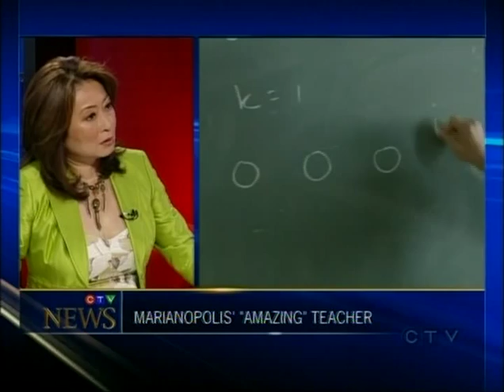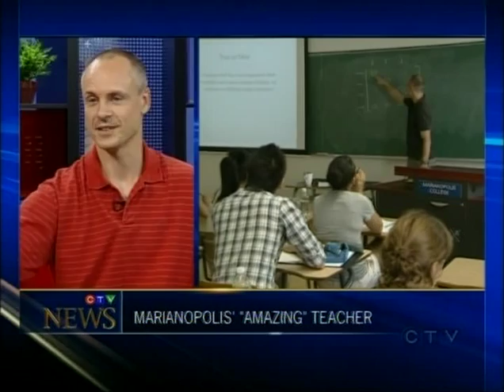Marianopolis College Professor Jean-François Deslandes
Longtime Marianopolis Mathematics Professor Jean-François Deslandes has been named one of the top instructors in colleges and universities across North America. Watch what he told CTV's Mutsumi Takahashi.

For more, check out marianopolis.edu